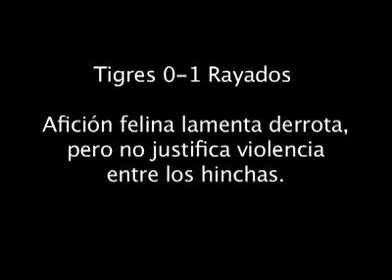Clasico 92.mp4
Clásico 92 por El Norte.com